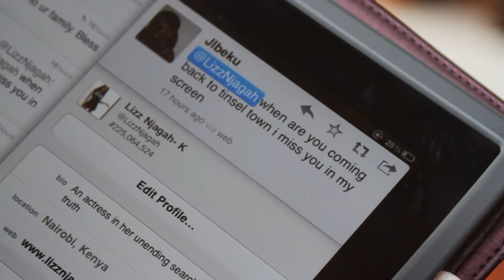"Meet the Konstantaras" Webisode 2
The celebrated Film and TV couple Alex and Lizz Njagah Konstantaras have charmed their way into the hearts of pan African audiences with their diverse film roles; Lizz for her beauty and easy charm and Alex for his quick wit.